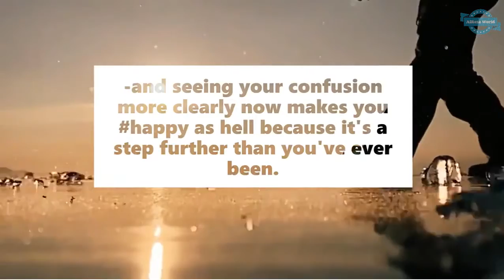When I am in confusion, how is it possible to see clearly?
Dear Viewers,
AlReza World here with another interesting Videos.

When you finally get it, you realise it was totally not what you expected and you ask yourself why you had to look for the wrong thing all along just to realise that the right thing is something totally out of reach, both now and then, and the confusion makes you happy as hell.